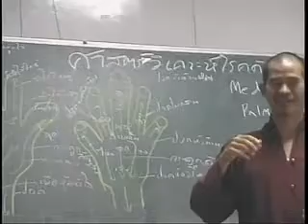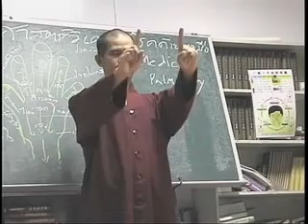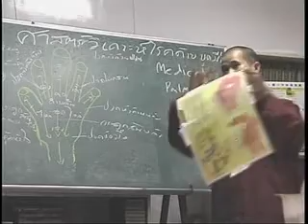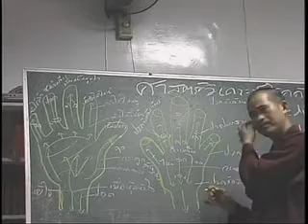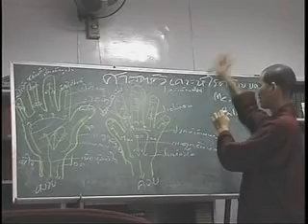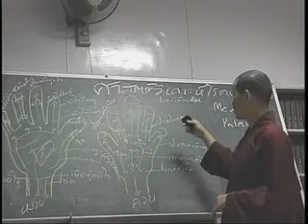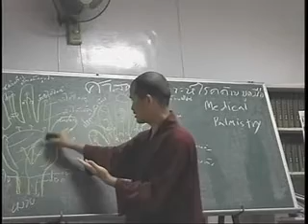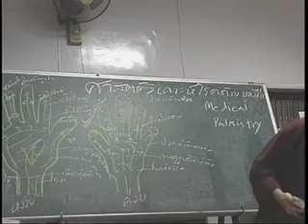001 09 041 1 การแพทย์ทางเลือกจีน (2) เรื่อง การขูดมือรักษาโรค ช่วงที่ 1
ดีวีดีการแพทย์ทางเลือกจีน เรื่อง การขูดมือรักษาโรคและการจัดกระดูก

ณ วัดฮุ่ยกวง ไทเป เกาะไต้หวัน

การขูดมือรักษาโรค มีทั้งหมด 3 ช่วง ดังนี้

ท่านถนอม โป่งเมียะ และอาจารย์ฮว๋าง